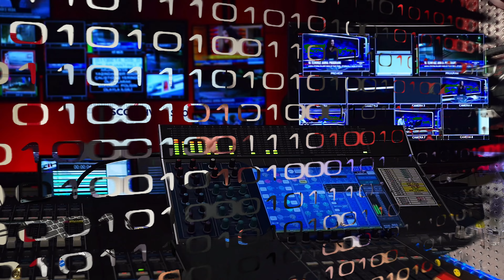Energy Ratings, What you need to know about SEER2-ESCO News